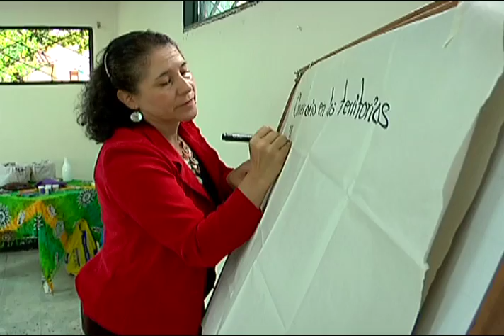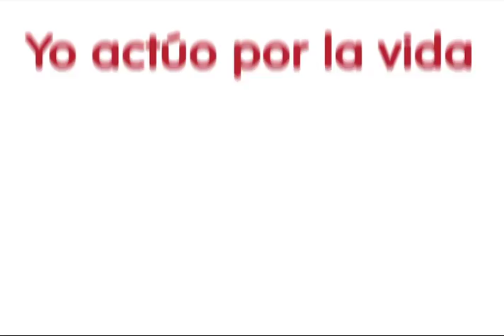Mujeres de Altavista crearon un colectivo para luchar contra el maltrato [Noticias] - TeleMedellin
Esto pensaba la novelista y feminista Virginia Woolf en el siglo XIX, Ludibia, Luz Marina y María han llegado a una conclusión parecida luego de abandonar algunos oficios domésticos para dedicarse a conocer sus derechos como mujeres.